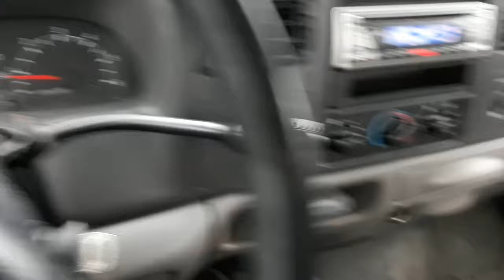The 420 HATES THE COLD!!!!!